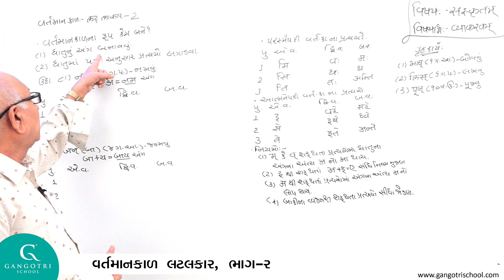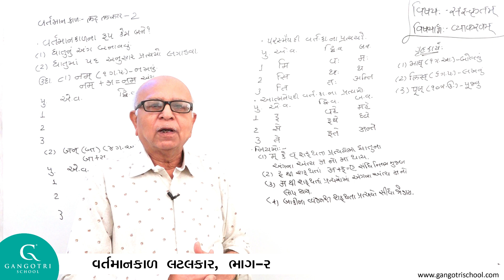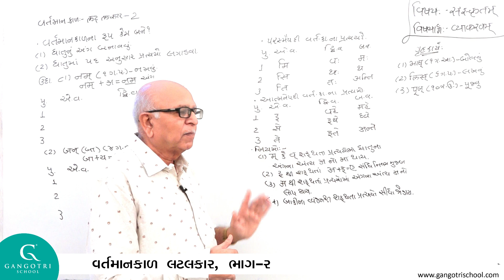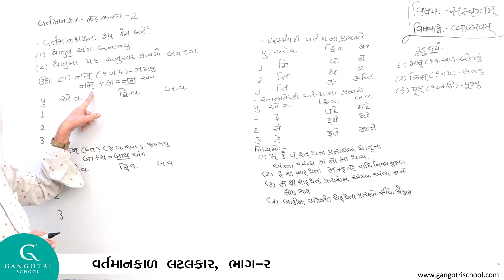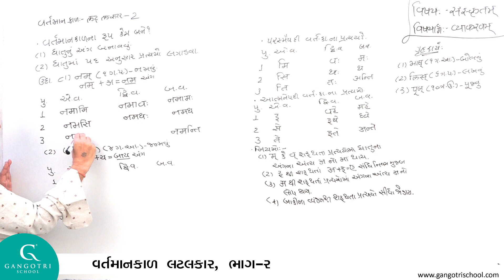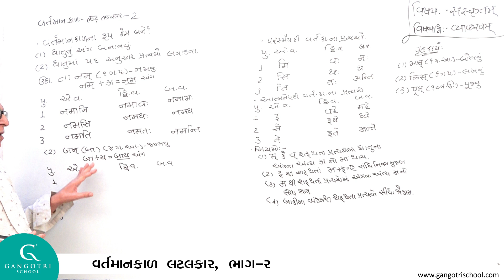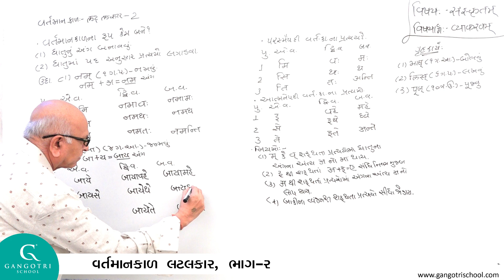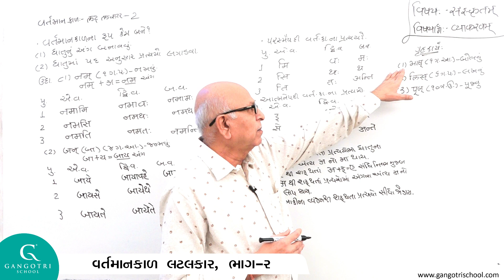Sanskrit || Grammar || वर्तमानकाल लटलकार || Part 2